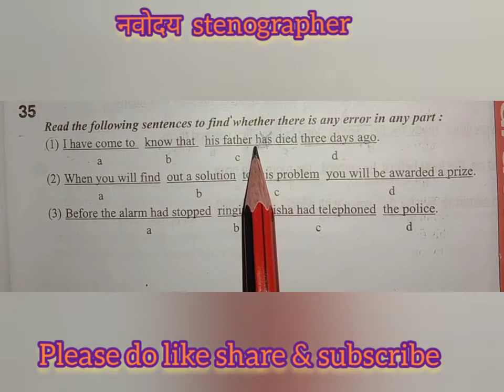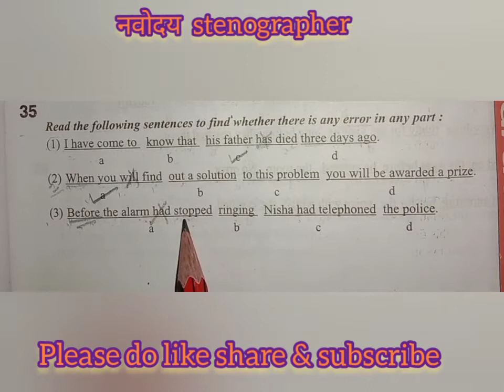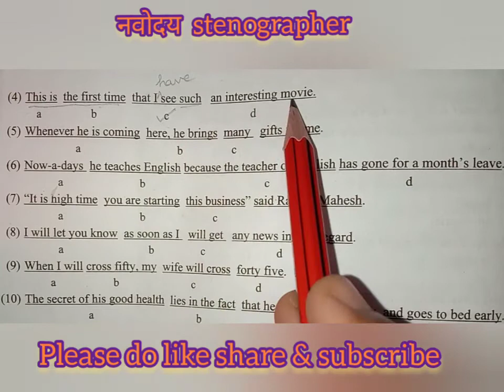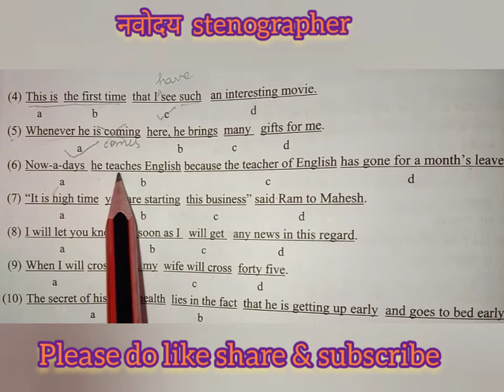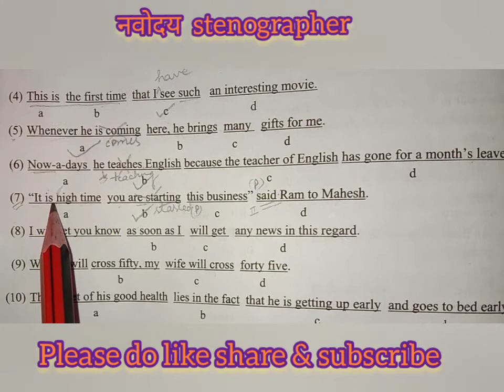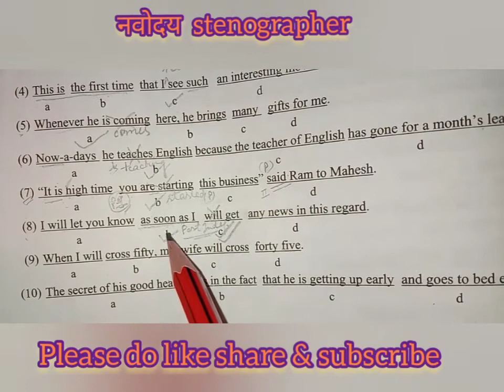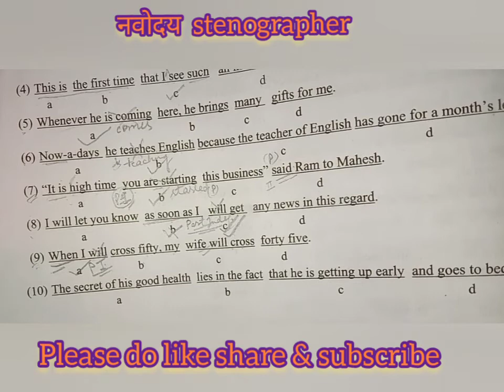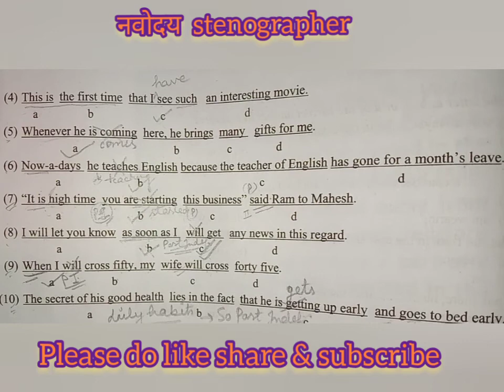2error detecting class 2